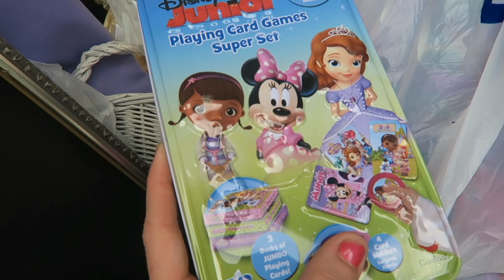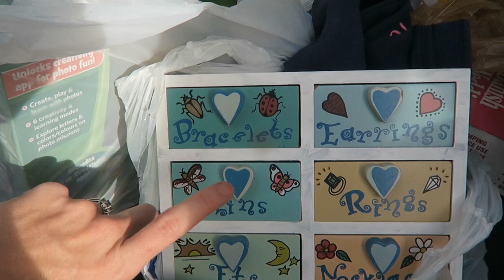CHIROPRACTIC FINALS CELEBRATING! │11•15•15 DAILY VLOG